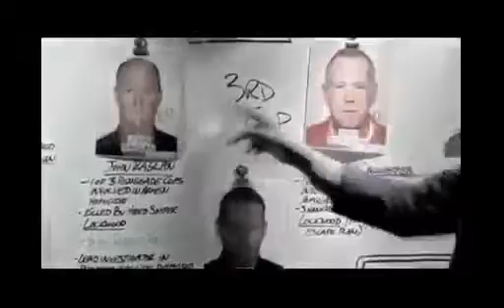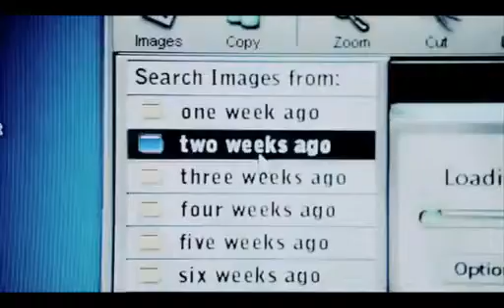Truth conquers all [beckett]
Becketts journey to solve her mothers murder and bring her killer to justice.